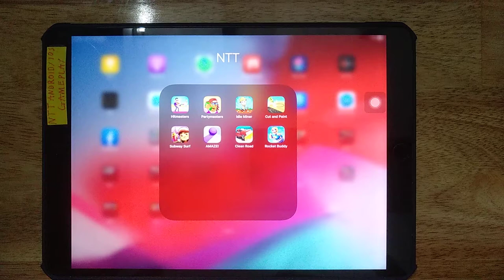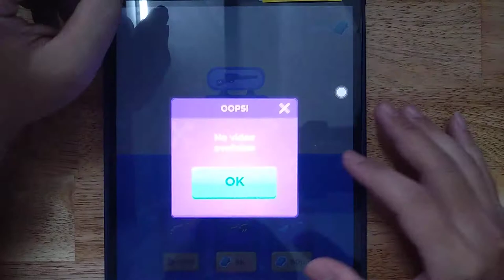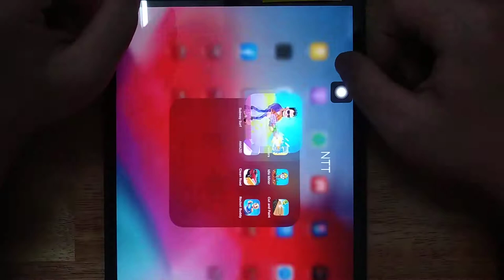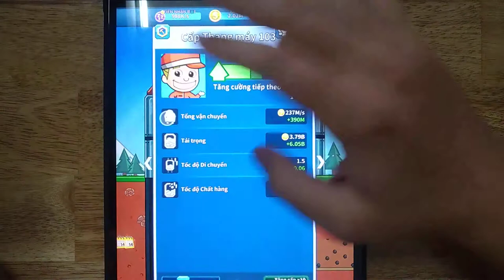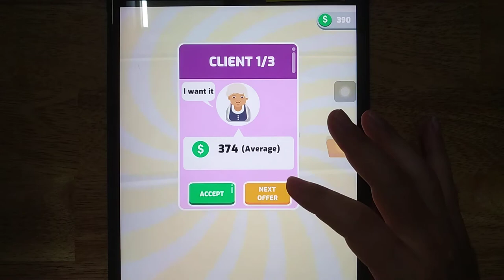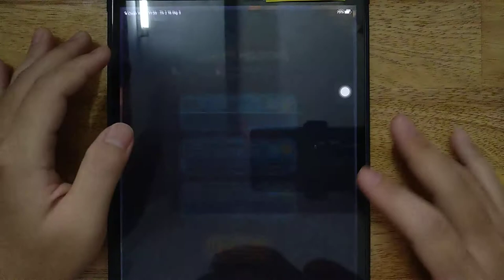Hitmasters, Partymasters, Idle Miner, Cut and Paint, Subway Surf, Amaze, Clean Road, Rocket Buddy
Android GamePlay
iOS GamePlay
iPad GamePlay
GamePlay Walkthrough